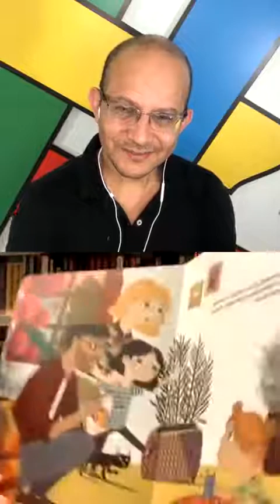Como nasce uma história com Ilan Brenman (Parte 1)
Nesse minicurso online Ilan Brenman, uma das maiores expressões da Literatura na atualidade, conta “Como nasce uma história“. Trata-se de conteúdo extra da II Semana Rede Pedagógica.
Conheça também o curso Literatura Infantojuvenil com a Profa. Me.